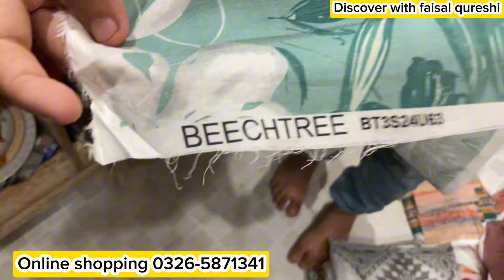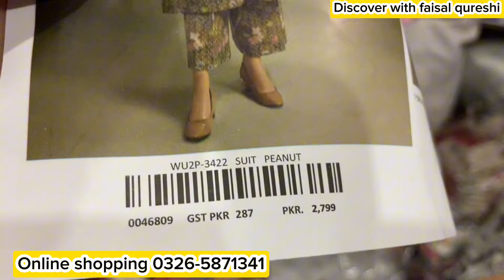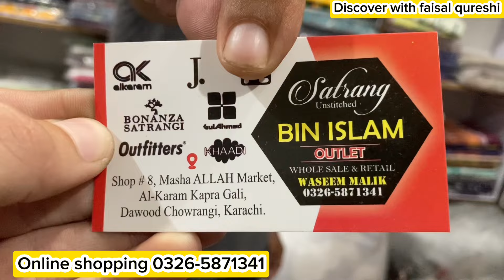😍😍Super Sale😍😍475 | Landhi Al Karam Gli | Fancy dress | Branded Collection | Saya Al Karam Khaadi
😍😍Super Sale😍😍475 | Landhi Al Karam Gli | Fancy dress | Branded Collection | Saya Al Karam Khaadi Bonanza Fancy suits
Landhi Al Karam Gli
Al Karam Gli Landhi
Al Karam Gli
Branded suits
Ladies suits
Ladies suits wholesale market
Wholesale market
Branded collection
Saya
Al Karam
Khaadi
Bonanza
Bin saeed
Sapphire
Regalia
Salina
Safina
Sarina
Muskan
Al Karam studio
J.
Mehak
Mawra
Mayar
Marinas
Mahira
Zellbury
Beechtree
Nisha
Nishat
Nishatlinen
Gul Ahmed
Fancy suits
Fancy dress
Dress
Dresses
Dupatta
2pc ladies suits
3pc ladies suit
Khaddar suits
Khaddar collection
Lawn collection
Stiched suits